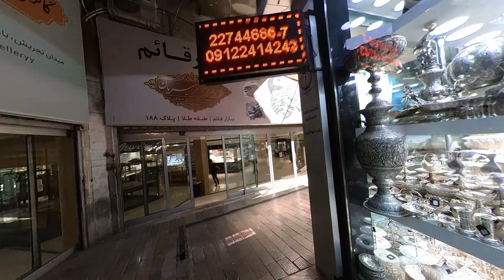Khám phá “ vàng đỏ” trong ẩm thực Iran/ Nhụy hoa nghệ tây saffron Iran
Chào các bạn, trong hành trình khám phá Iran, chúng mình đến thăm 1 trong những cửa hàng saffron lâu đời nhất ở Iran. Saffron là loại gia vị đắt nhất thế giới được ví như vàng đỏ. Nhụy hoa nghệ tây hay còn gọi là saffron là một loại cây trồng từ lâu đc sử dụng như 1 thành phần chính trong thực phẩm Ba Tư, bên cạnh công dụng là gia vị cho món ăn thì nó còn có tác dụng tốt đối với sức khỏe và sắc đẹp, saffron có thể đc dùng hầu hết trong các món ăn của Iran như nấu súp, nấu cơm, ướp đồ nướng, làm bánh kẹo, ăn cùng mật ong, sữa. Bạn nào muốn dùng saffron tốt nhất từ Iran hãy để lại bình luận mình sẽ mang về cho các bạn